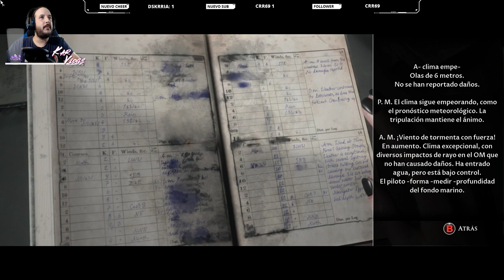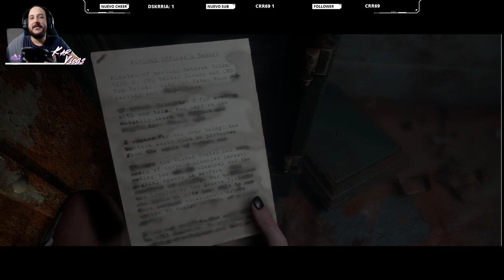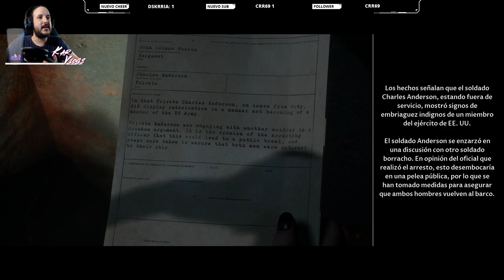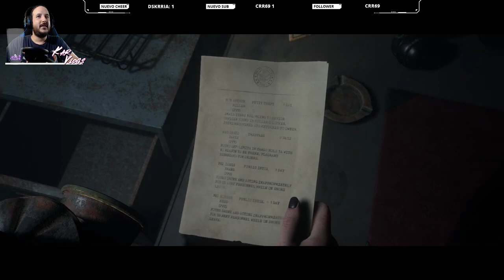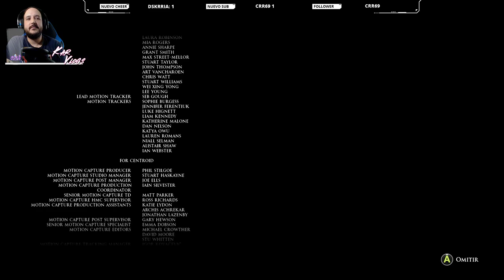MAN OF MEDAN - #2 FINAL | EL BARCO FANTASMA (Coop. con Faleris)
En este barco pasan cosas muy raras, pero vamos a descubrir sus secretos.

** MAN OF MEDAN: LA SERIE COMPLETA **